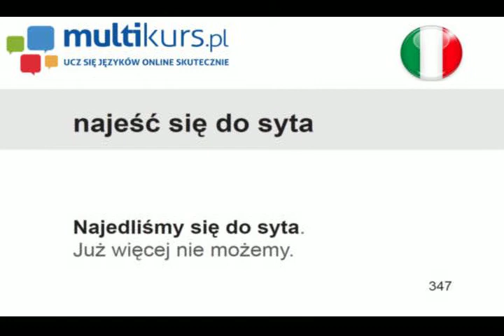Mangiare a sazieta - multimedialna fiszka włoska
Multimedialna fiszka włoska!